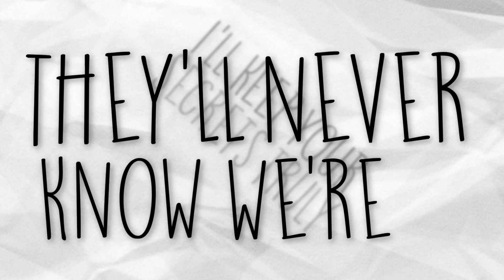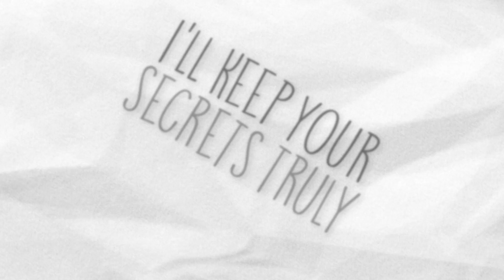Hashtags - 'Tell Me' | Official Lyric Video | AshhVFX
The lyric video for the guys in Hashtags! Great guys and I had a lot of fun working with them, not my usual style but was definitely a fun project. Please make sure to check them out if you haven't already, really good guys and they deserve it 100%. You can check out their Facebook page below.

I will be uploading a full project livestream of this song tomorrow so you can see how I did it from start to finish :)